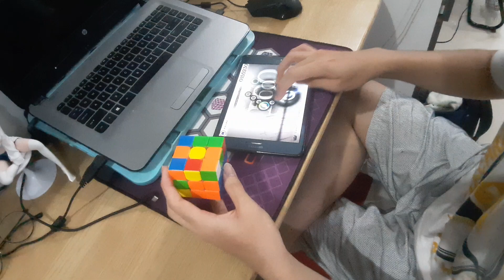Solving A Rubiks Cube One Handed While Full Comboing A Rhythm Game On The Other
this is the one thing i can do that koda cant